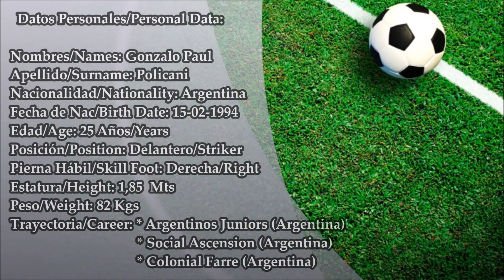// Gonzalo Policani // Delantero - Striker // 2019 //